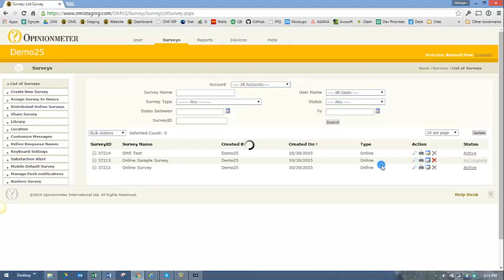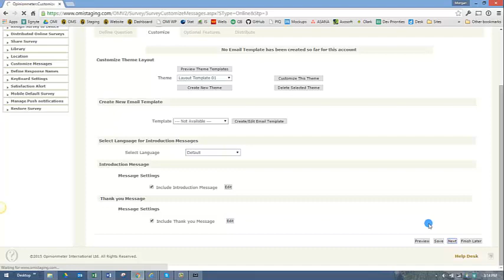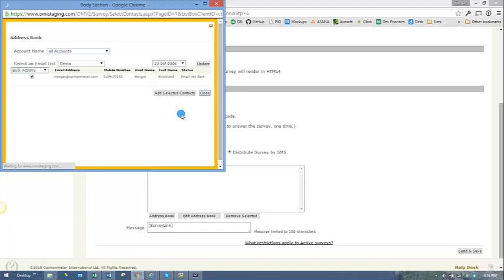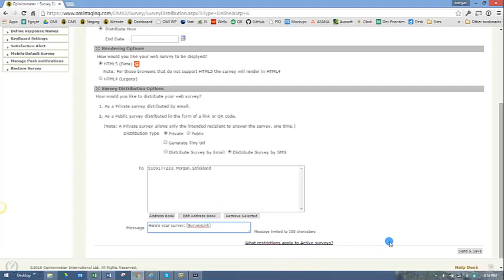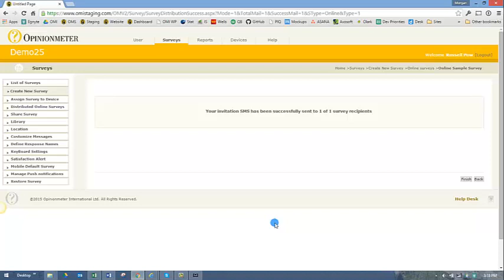Deliver Surveys by SMS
Opinionmeter: Learn how to delivery your mobile-web surveys by SMS